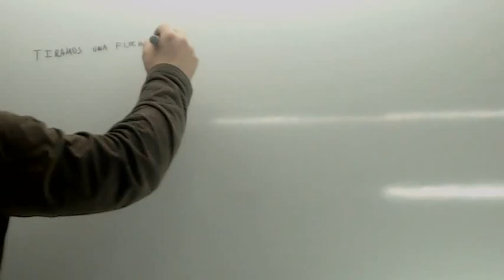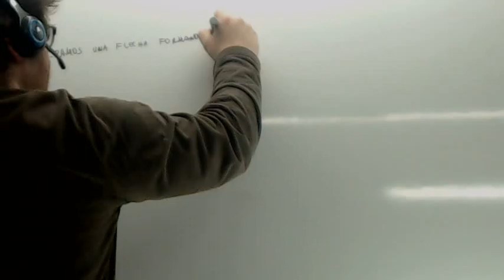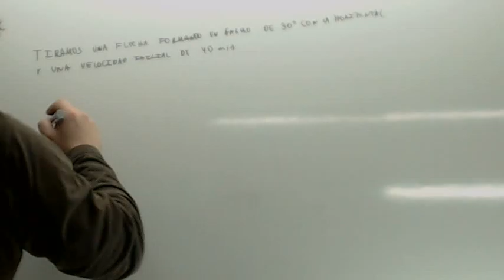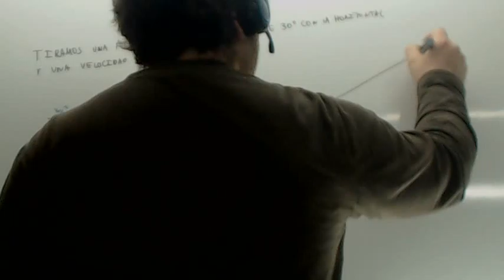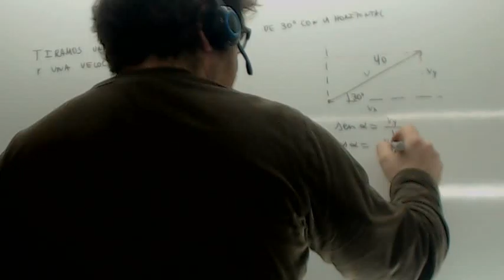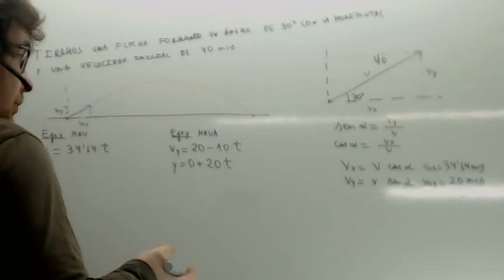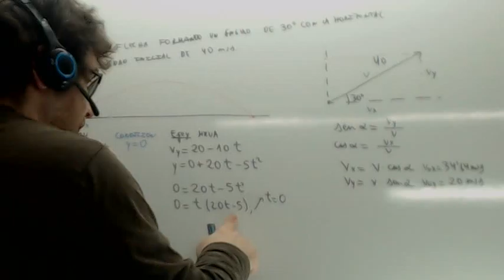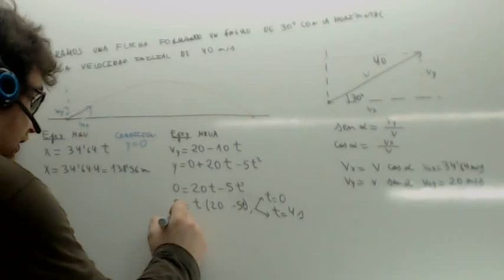Tiro parabolico Usero